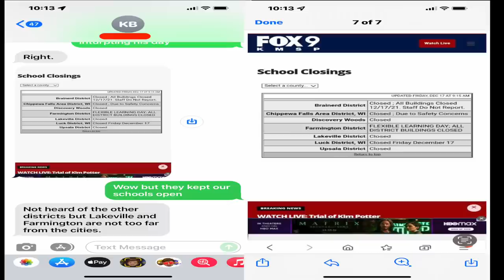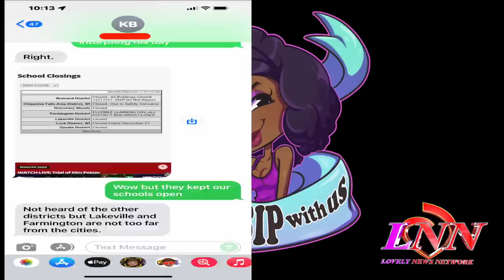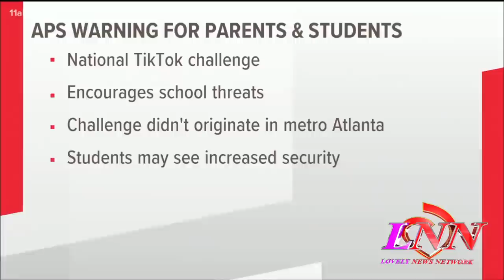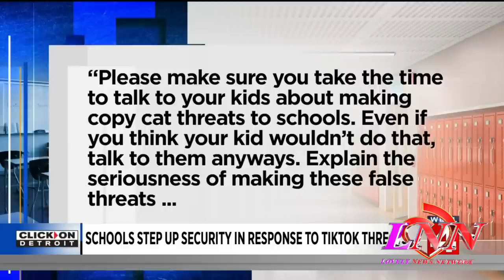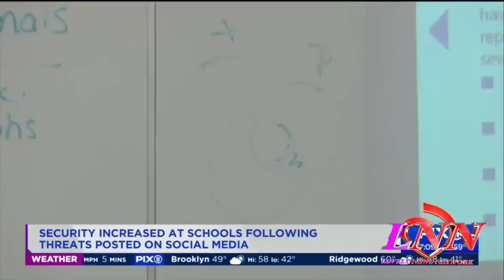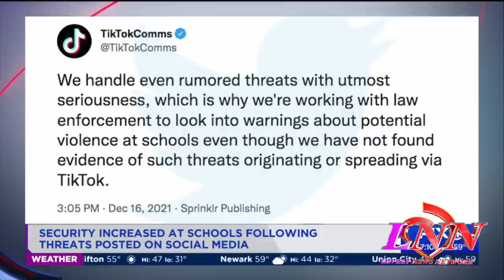Dec 17th TikTok 'National school shooting day' prompts schools around the US to increase security